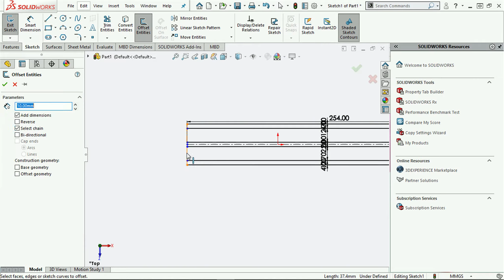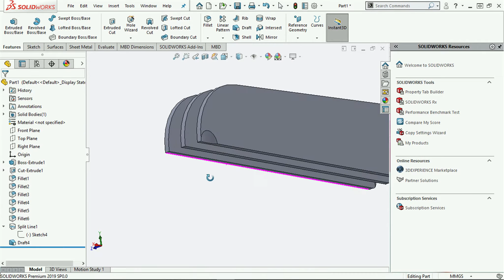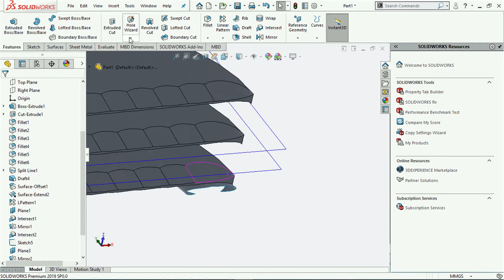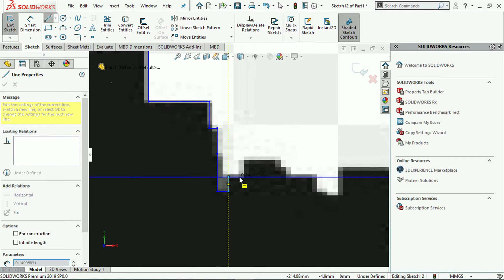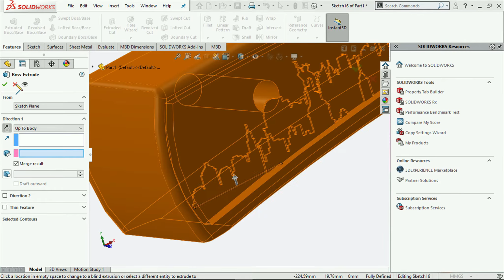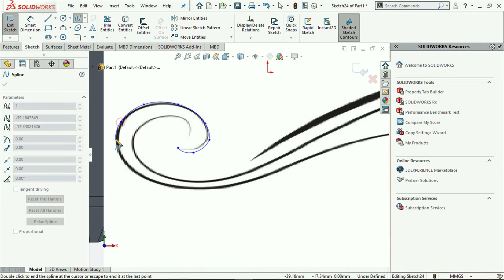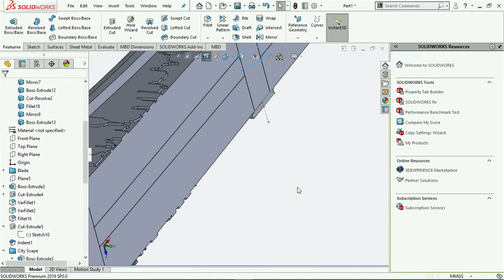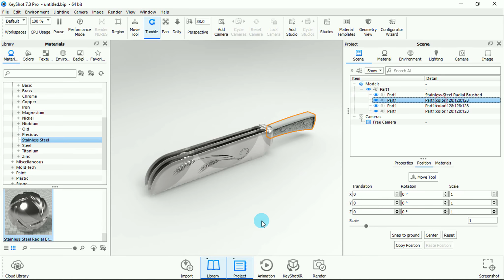Knife Time Lapse | Solidworks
A time-lapse video highlighting the processes involved in the modeling of a three-bladed knife.

Full video loading!